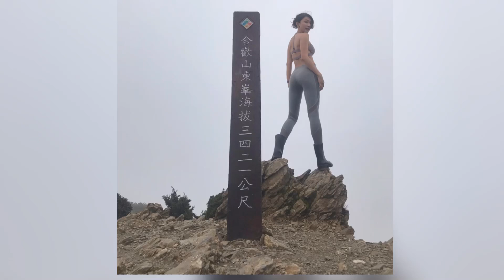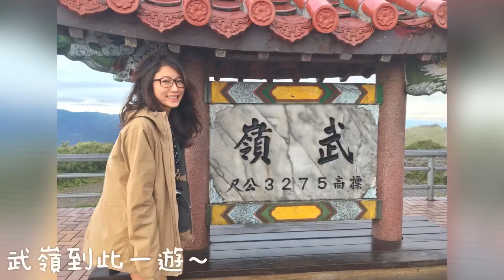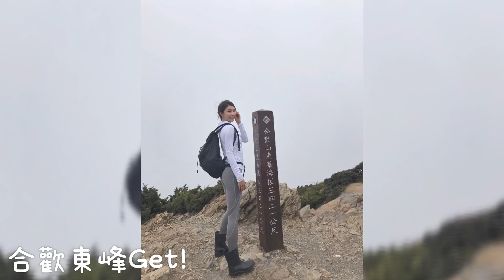台灣百岳登山-合歡山東峰-入門的台灣百岳！給你漫步在雲海中的感覺！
結束了第一天挑戰台灣百岳的行程後，準備迎接第二天的合歡群峰！第二天因為天氣的關係，放棄挑戰最後一站的合歡主峰，改成只去合歡東峰及石門山，而在合歡東峰可以享受漫步在雲海的感覺喔！

在漫步合歡東峰的雲海的過程中，讓我想起一句話，笑看風起雲湧時，看山是山，看山不是山，看山還是山。你看到的，正是你心中所想的。你若願意，世界便在你眼前，你的家園就在你心裡，好話好話！

愛拍照的朋友們絕對不能錯過一件事，合歡東峰是欣賞高山杜鵑的極佳勝地，玉山杜鵑在每年五至六月時，美不勝收，超級漂亮，玉山杜鵑和合歡群峰大草原構成最令人壯麗的景色喔！

合歡東峰是我心裡親民的合歡群峰之一，是給新手們挑戰台灣百岳的入門選項！

來跟小羽一起來看看合歡山東峰有多值得去吧！

合歡山東峰 的科普小知識：合歡山東峰為台灣山峰，又稱 合歡東峰，為 台灣百岳 之一，排名第35。合歡東峰是合歡群峰的第二高峰，天氣好的時候風景極佳，南湖大山、中央尖山、奇萊連峰，遠處的玉山群峰都可盡收眼底。合歡山東峰總共3,421公尺，屬於中央山脈，行政區劃為南投縣、花蓮縣。

影片章節：
00:00 影片開始
00:10 山行旅火鍋城
01:21 合歡山武嶺日出
03:35 合歡東峰步道登山口
05:00 合歡東峰

▲來看看小羽去戶外活動時，都帶些什麼裝備▲
運動內衣：MovingPeach (紫)
排汗長上衣(白)
薄外套：Royal Queen’s Polo Team(灰L)
外套：Haglöfs-Trail Jacket Women(卡其色XL)
遮陽帽(黑)
壓力褲：SPORT PRO-羽惑輕壓縮運動機能褲(灰M)
雨鞋
登山包：EXPED-Cloudburst 25L(黑)
登山杖
水袋：Camelbak-100oz OMEGA RESERVOIR蓄水內袋(黑)
水壺：HydroFlask-532ml寬口霧面(黃)
頭燈：Black Diamond-STORM 375(黑)
運動相機：Gopro Hero 7 Black
相機：Casio EX-TR70(白)
手機：Apple IPhone7(黑)
手錶：Apple Watch series 4(玫瑰金)
腳架：MEFOTO-MK10(紅)

玉山 特輯：

●延伸閱讀-登上玉山主峰看日出以及如何克服高山症

●延伸閱讀-五星級的排雲山莊，玉山主峰的攻頂前哨站

●延伸閱讀-台灣第一高峰-探訪玉山主峰，欣賞玉山的美

南湖大山 特輯：

●延伸閱讀-挑戰台灣五嶽之一的帝王之山-南湖大山